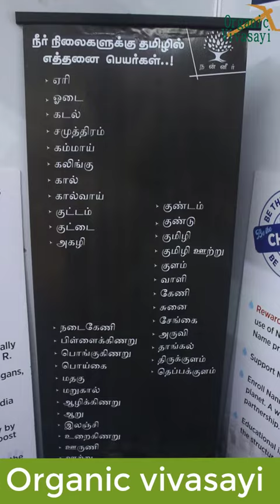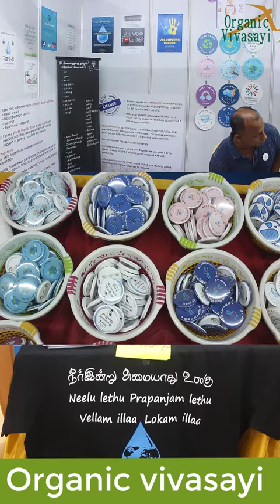நீர் சேகரிப்பு குறித்து எடுத்து உரைக்கும் நிறுவனம் Nanneer | Best Rainwater Harvesting In Tamil Nadu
நன்னீர் மதுரை | தமிழ்நாட்டின் மழைநீர் சேகரிப்பு | Rain water harvesting
Nanneer, a public charitable trust in madurai established by Karthikeyan Nachiappan